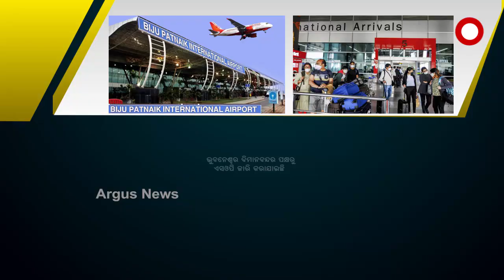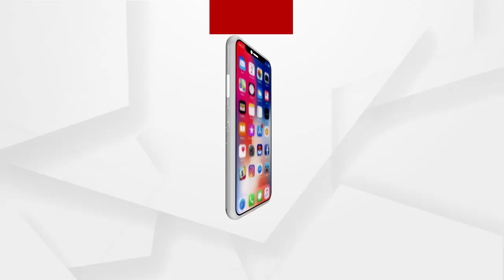ଭୁବନେଶ୍ୱରରେ ବିଲାତ ଭାଇରସ୍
ଭୁବନେଶ୍ୱରରେ ବିଲାତ ଭାଇରସ୍ । କରୋନାର ନୂଆ ଷ୍ଟ୍ରେନ ବଢାଇଲା ଚିନ୍ତା । ଭୁବନେଶ୍ୱରରୁ ପ୍ରଥମ ବ୍ରିଟେନ ଫେରନ୍ତା ଚିହ୍ନଟ । ରାଜ୍ୟରେ ଲୋକେ ଛାନିଆ ଥିବାବେଳେ ଭୟଭୀତ ନହେବାକୁ ପରାମର୍ଶ ଦେଲେ ବିଏମସି କମିସନର.